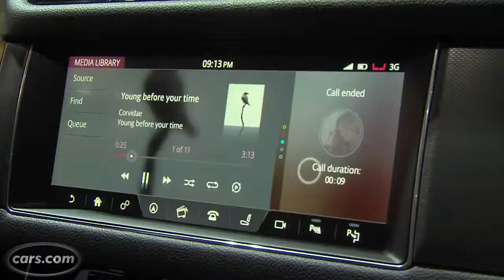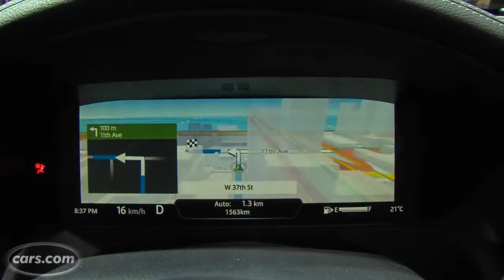2016 Jaguar XF First Look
Moving into the modern era the second generation XF is based on an aluminum intensive architecture and weighs as much as 265 lbs less than the previous .

KBB's first look at the all-new Jaguar XF. Kelley Blue Book is your source for new car reviews, auto show coverage, features, comparison tests, and technology .

Greg Carloss heads to the Southwest for some seat time in the 2016 Jaguar XF.